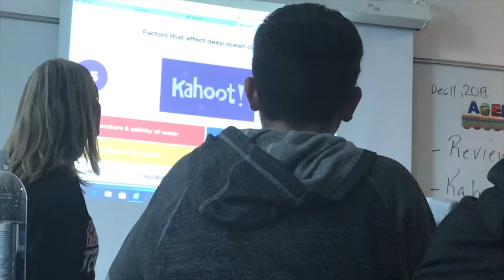A WEEK AT HILLSBOROUGH HIGH | First vlog* FT. CLOUTBOIFETTY & VIMA & ARRI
A WEEK long VLOG AT HILLSBOROUGH HIGHSCHOOL Tampa FL🌴| leave a like so I can drop a part 2❗️